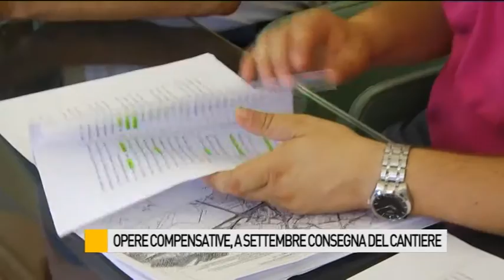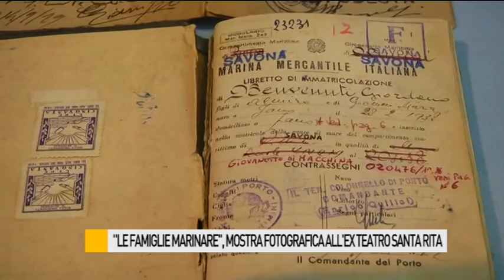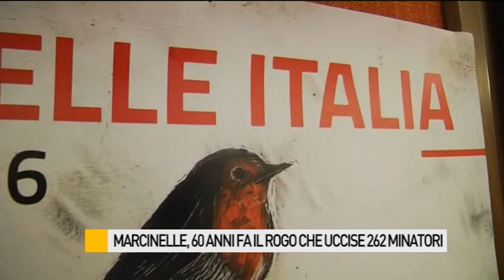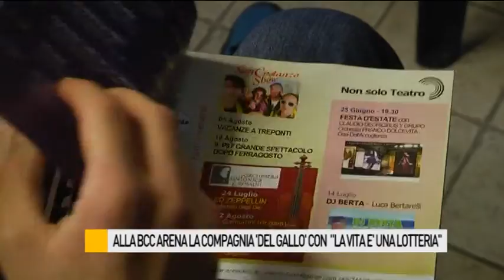Occhio alla NOTIZIA 5/08/2016